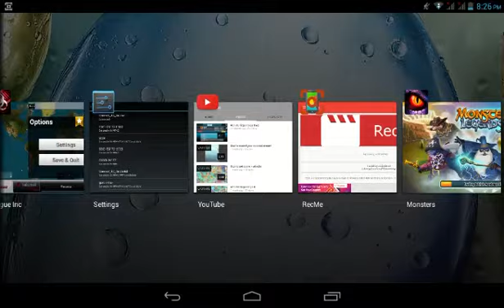Monster legends part #3 + fighting in PvP+goldcore